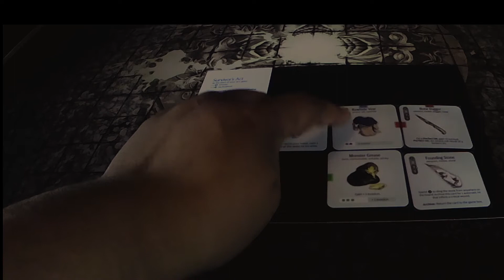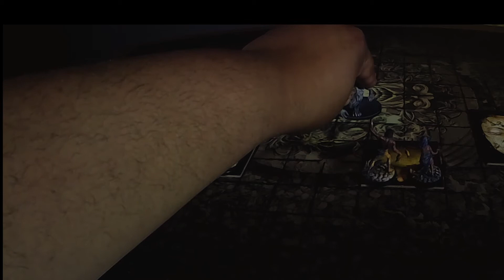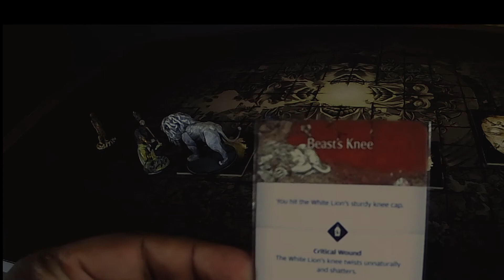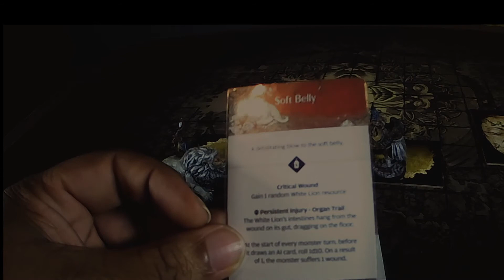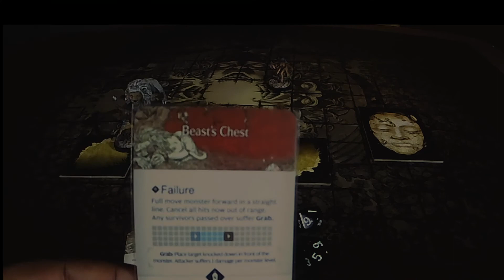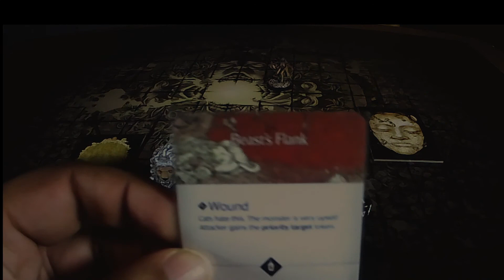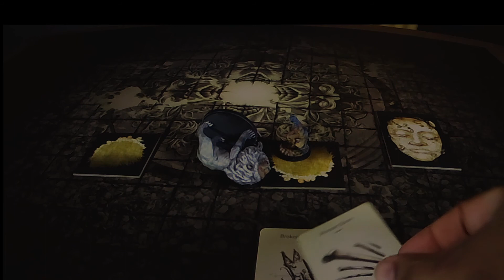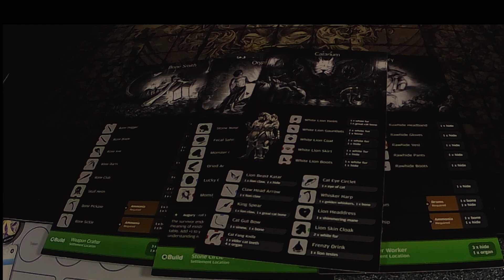Kingdom Death Year 2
Our survivors venture into year two on our white lion hunt.